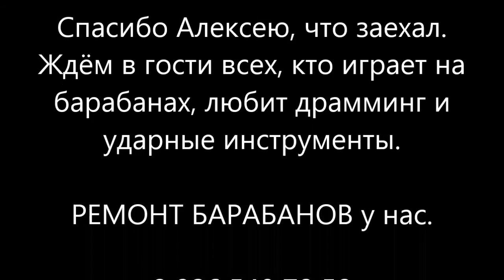В гостях у студии "КОМПРЕССОР" А. Гагарин